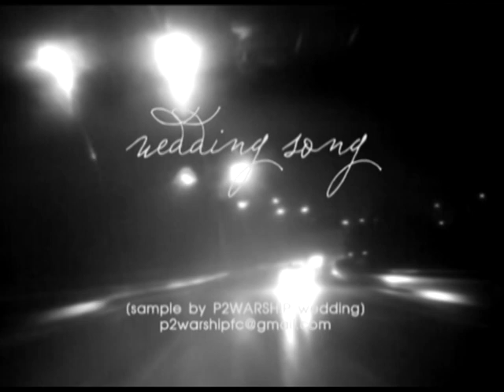wedding song [sample]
สัมภาษณ์ คู่บ่าว-สาว เอาไปเขียนเนื้อเพลง เรียบเรียง บันทึกเสียง มิกซ์ มาสเตอร์ริ่ง